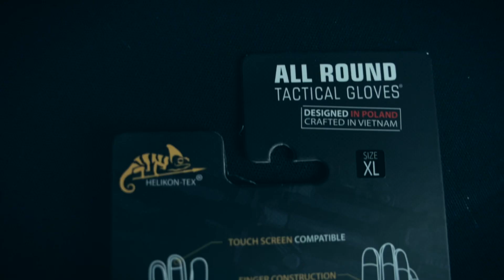Helikon-Tex All Round Tactical Gloves - A quick look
In this video we show you the All Round Tactical Gloves by Helikon-Tex.